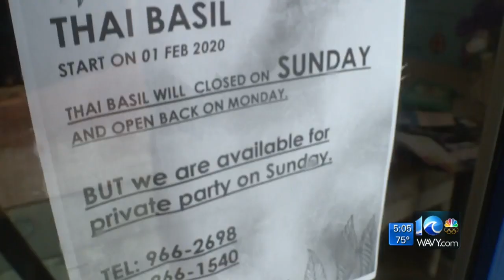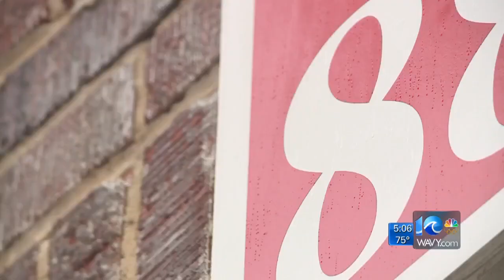New 10-digit dialing will force local businesses to use complete phone numbers in their marketing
WAVY News 10's Chris Horne reports. Details